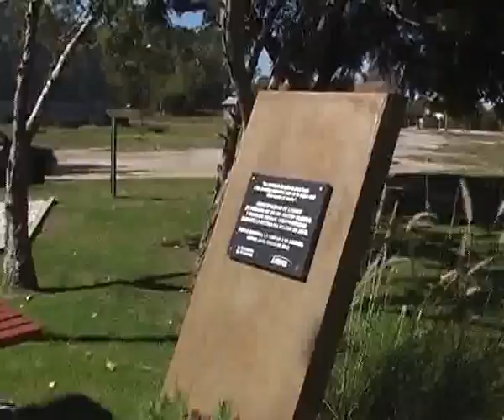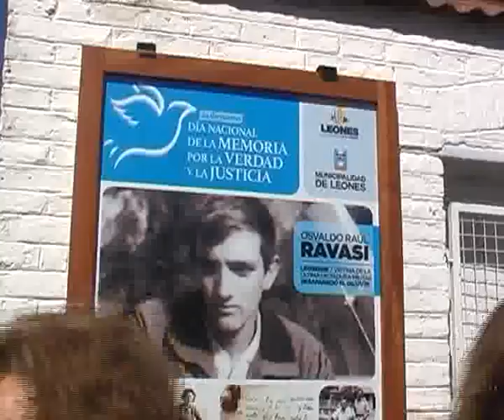MIRTA PIZZOLATTO, MUJER DE OSVALDO RABAZI, DESAPARECISDO EN LA DICTADURA NEW